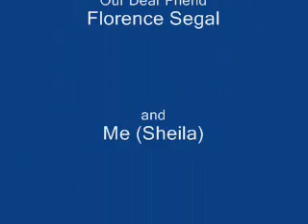Mommy, Florence and me Fla feb 21 2006